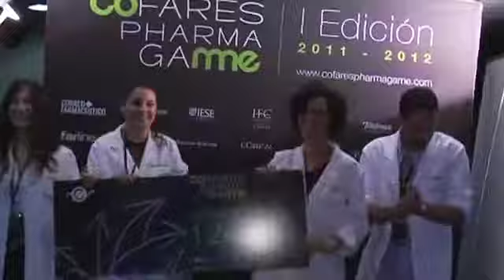Equipo Mamundi (Equipo Ganador) - Cofares Pharmagame 1ª Edición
Primeras declaraciones del Equipo Mamundi después de conseguir el gran premio en la Gran Final de Cofares Pharmagame.